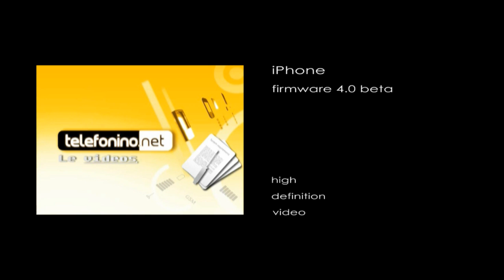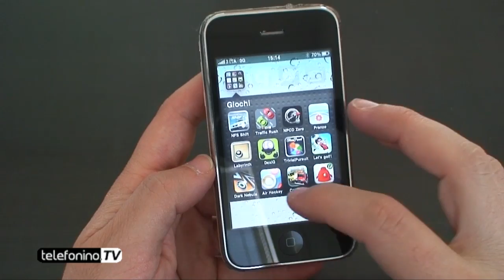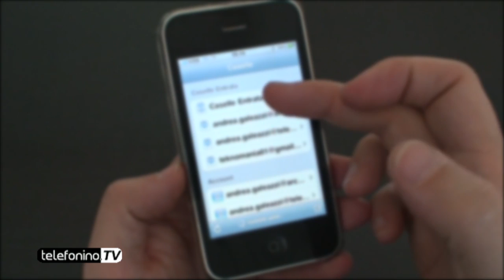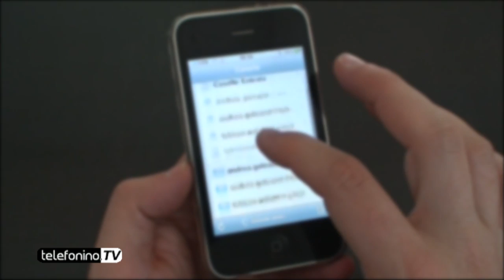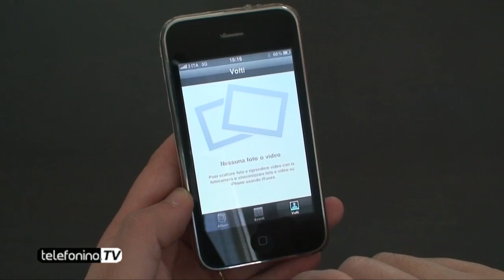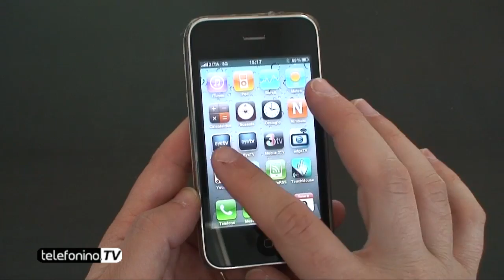Firmware 4.0 per iPhone 3GS preview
Firmware 4.0 per iPhone 3GS